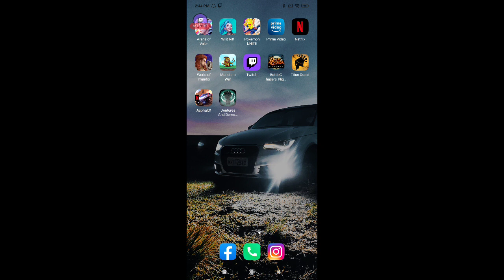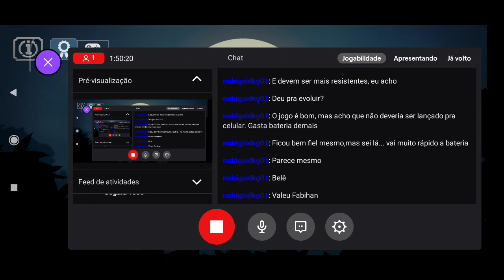Battle Chasers Nightwar - Parte 7 - Jogo Mobile